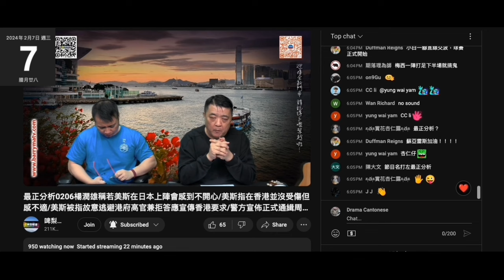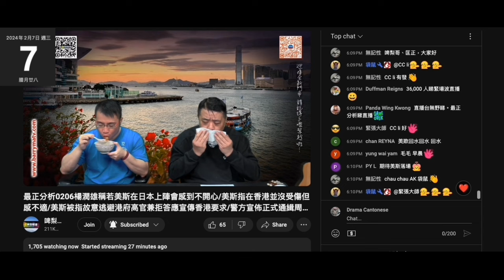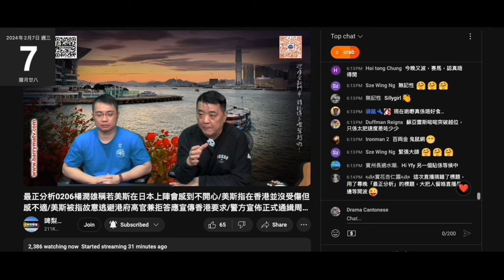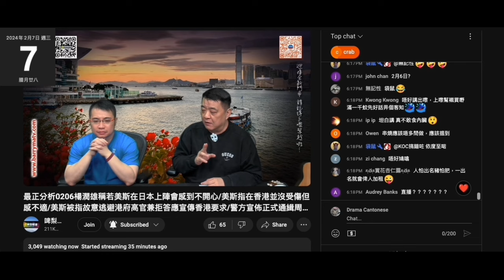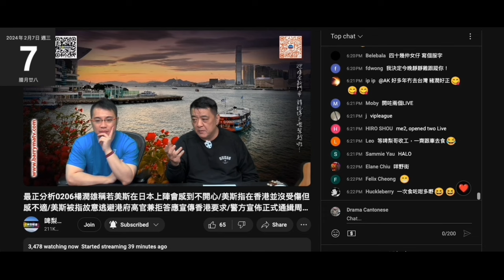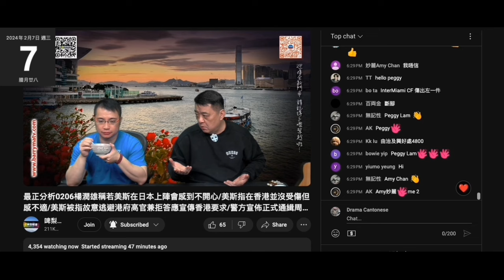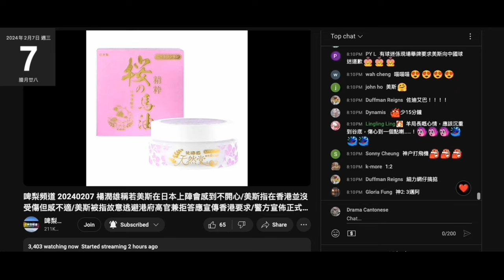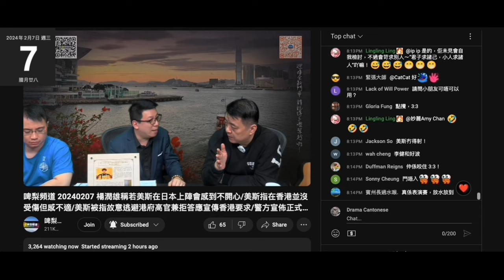20240207 啤梨晚報撚屌馬健賢啲鳯尾翅滯銷攞嚟餵狗。大鄉里去私房菜無客梗乾淨＋隻蛋蓋晒啲飯就大驚小怪係度狂讚。支目經咁好賣洗乜上鳩台吹？打女人偷錢賊林匡正餓狗搶屎連食兩碗,，條黑色褲著咗20日